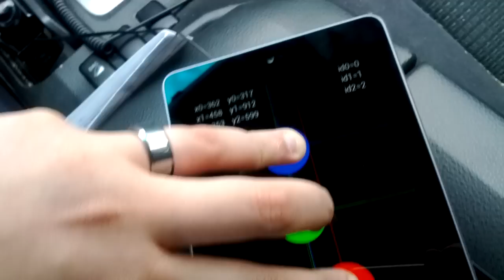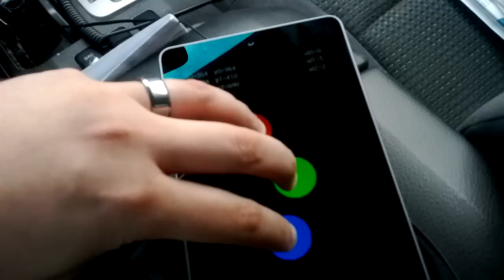Nexus 7 touch screen issue analysis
Demonstration of my nexus 7 touch screen issues. This maybe some type of hardware grounding issue. If I have headphones plugged in it works. If nothing is plugged in, the issue persists.